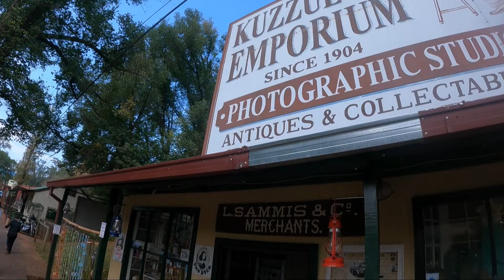Town Pilgrims rest [ S1 - E24 ]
Welcome to the enchanting town of Pilgrim's Rest, nestled in the breathtaking Mpumalanga province of South Africa. Renowned for its rich history and natural wonders, this captivating destination offers visitors a truly immersive experience. Step back in time as you wander the streets lined with beautifully preserved historic buildings, dating back to the exhilarating gold rush of the late 1800s. Immerse yourself in the tales of pioneers and adventurers, who risked it all in pursuit of fortune. Besides its fascinating past, Pilgrim's Rest also boasts breathtaking scenery and abundant wildlife, making it the perfect blend of history and natural beauty. Prepare to be captivated by the tranquility of the surrounding mountains, cascading waterfalls, and picturesque landscapes. Whether you are a history enthusiast, nature lover, or simply seeking a unique getaway, Pilgrim's Rest promises an unforgettable journey that will leave you yearning for more.